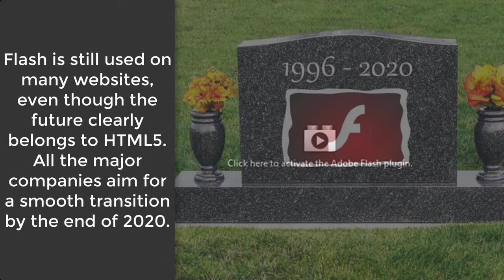Adobe is now killing FLASH | TechTastic News